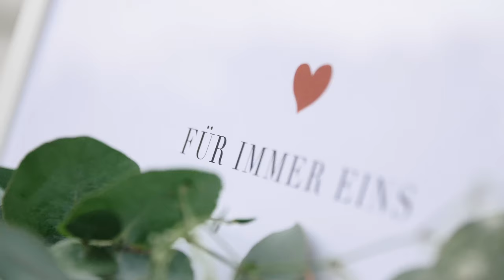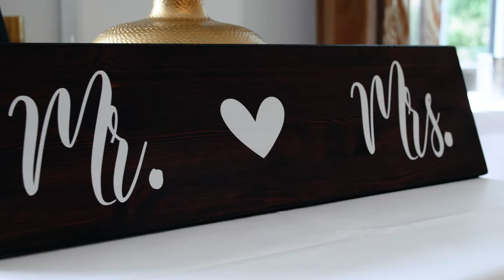Hochzeitsvideo || Pia & Maurice